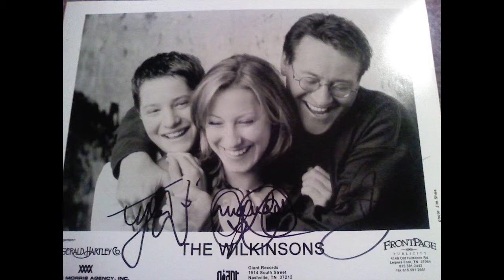Amanda Wilkinson Something Else 2005 The Wilkinsons Canada